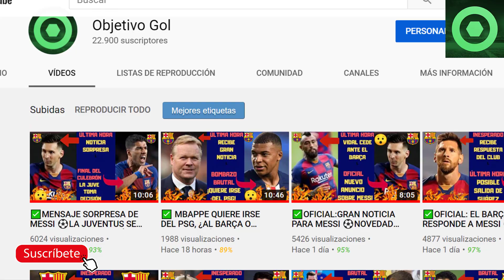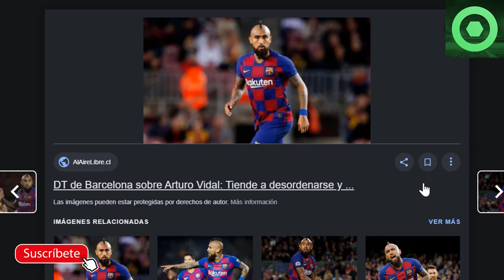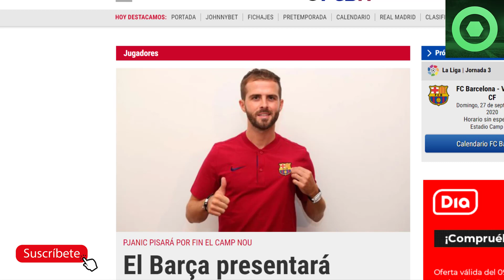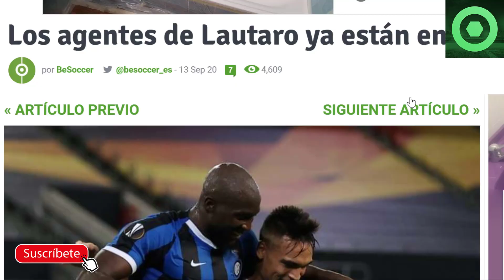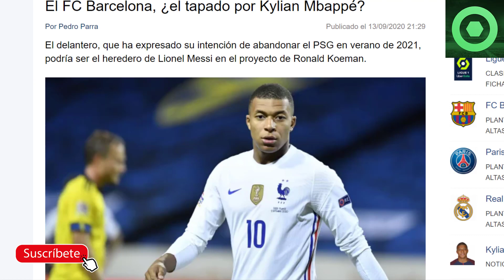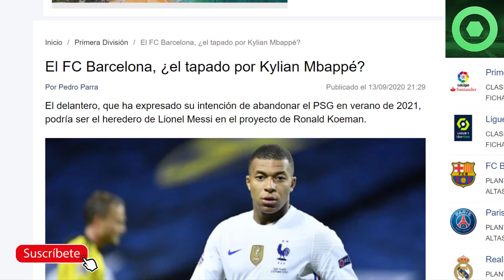✅NOTICIA IMPORTANTE EN LA OPERACIÓN LAUTARO ⚽¿ MBAPPE EL TAPADO DEL BARÇA?🔥PRESENTACIÓN FICHAJE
Fuentes:
fcbarcelonanoticias
fichajes com
besoccer